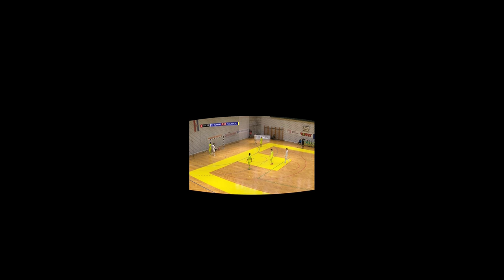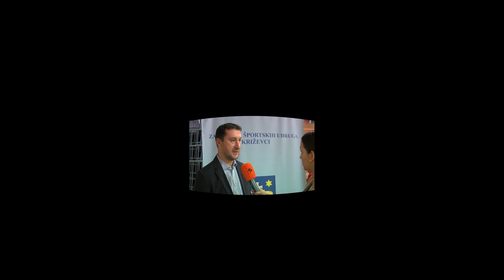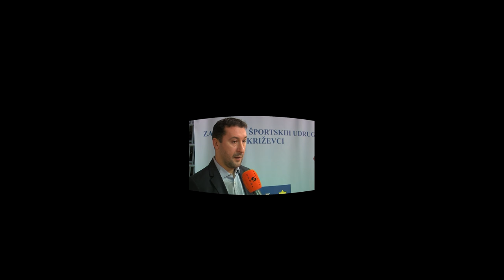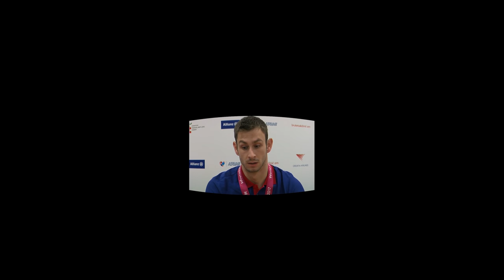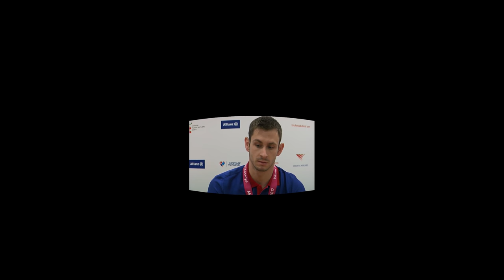360 VIDEO 499. emisije SPORT NEDJELJOM 17.12.2017.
Donosimo Vam 360 video prijenos 499. emisije koji je omogućio Legame Studio - prvi hrvatski VR studio.